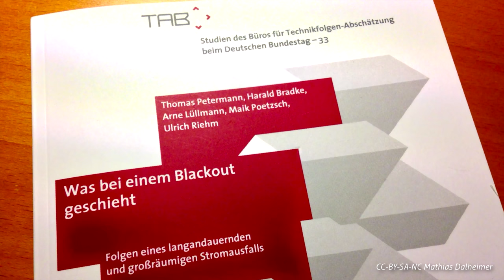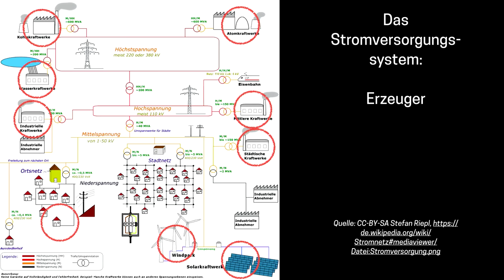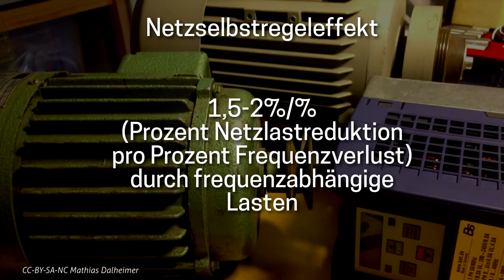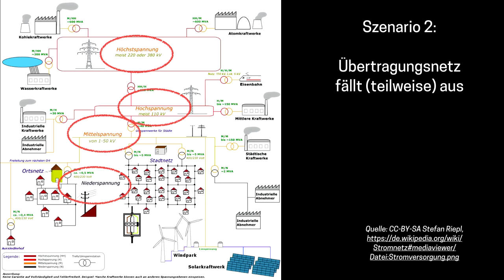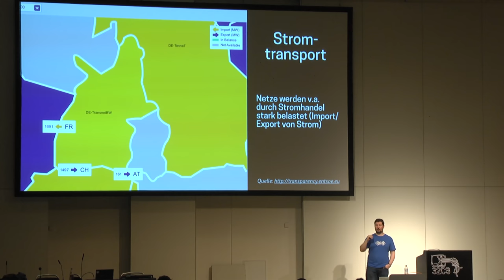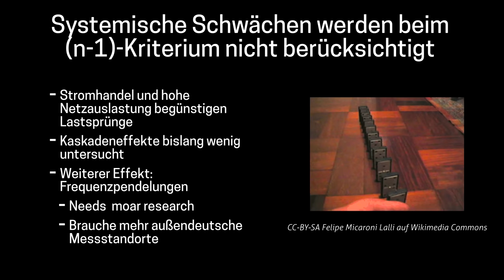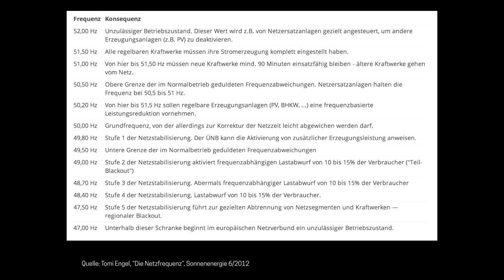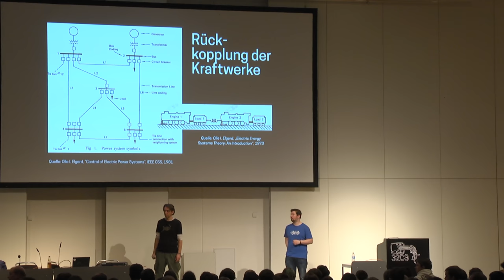Mathias Dalheimer: Wie man einen Blackout verursacht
Der steigende Anteil der Erneuerbaren Energien an der Stromerzeugung und der zunehmende Handel mit Strom erhöht die Belastung der Stromnetze. Welche Auswirkungen hat das auf die Netzstabilität? Wann kommen die Stromnetze an ihre Leistungsgrenze? Wie kann ein gezielter Angriff auf das Europäische Verbundnetz aussehen? Was müsste man tun, um einen Blackout zu verursachen? Und: Wie können wir unsere Stromnetze umbauen, damit das nicht passiert?

Mathias Dalheimer